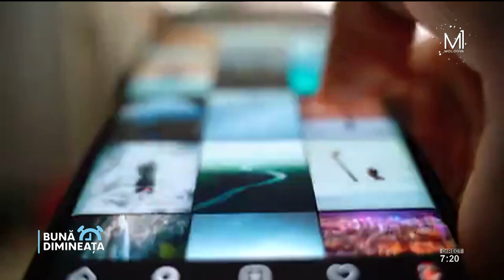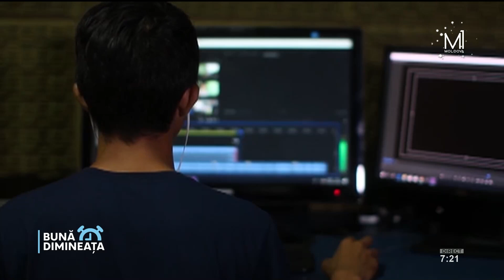„Porția de sănătate”: Ochelarii pentru lumina albastră